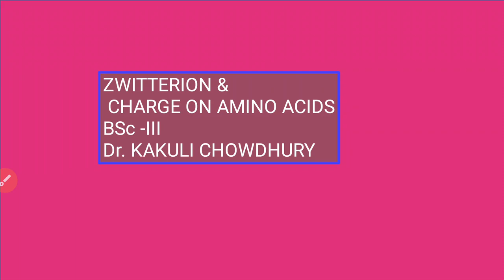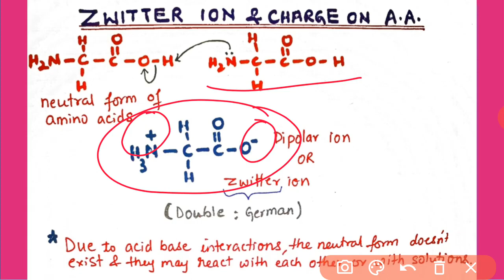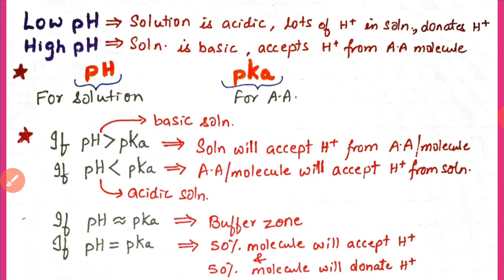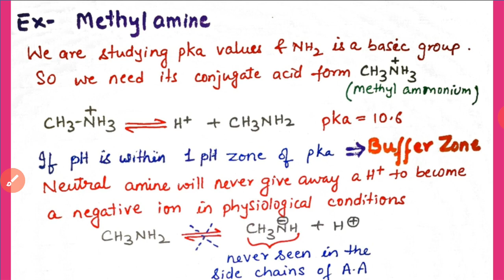BSc3rd, ZWITTERION &CHARGE ON AMINO ACIDS JAM,NET, Dr Kakuli Chowdhury